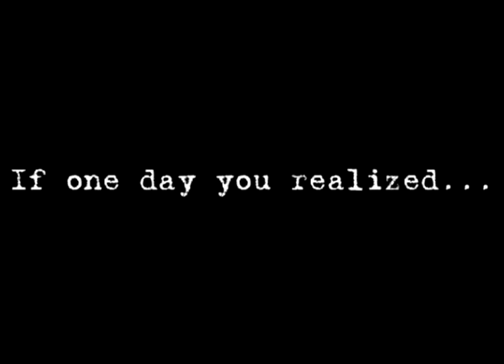Sweet Revenge (Movie Trailer, Starring Bill Kaulitz)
please please pleaaaaase read this so it will make more sense!!

im not actually making a video of this O.o haa.
just thought i'd put that out there since people keep commenting saying they cant wait to see it.
haa..

ok, Bill is a murderer :O
(the person all dressed in black is supposed to be him, ok? ok!)
He's tired of all the bullshit haters give him and he snaps.
He is out to kill anyone who has ever made fun of him; called him a girl, tranny, gay, whatever.

i was watching scary movies all day sunday, so i got this idea xD
i'm not sure how good it is, or if it will even make sense to you guys O.O

buuut oh well.

i do noooot own these clips and junk. or music.

the clips where the girl (emma from degrassi :O ) is getting hit by a car, is from the movie "the devil's diary"

AWESOME MOVIE O.O LOOK IT UP ON YOUTUBE, OR ITS IN MY FAVORITES. AWESOME O.O IT WAS ONE OF THE MOVIES I WATCHED SUNDAY.
haa. mk. im done o_o